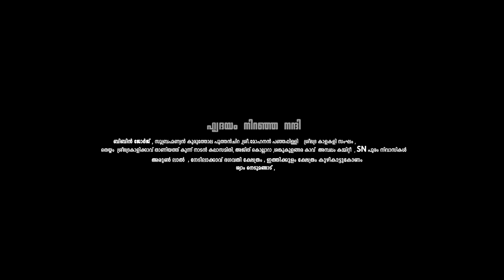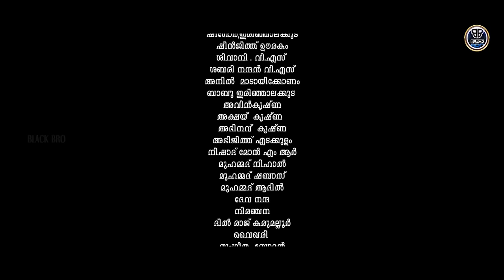Valanthaalam 4K | Manjalaranjorukaavu | Vidhyasankar | Shaiju Avaran | Kannan Mangalath | Jaineesh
♫ Manjalaranjorukaavu Now Streaming On ♫

Album                     -:-    Valanthaalam
Song                       -:-    Manjalaranjoru kaavu

Story
Script
DI
Edit,DOP,Direction -:- Vidhyasankar p s
Producer                -:- Jaineesh Manappully
Lyrics                      -:-  Kannan Mangalath
                                      Hari TK
Music & vocal        -:-  Shaiju Avaran
Orchestration        -:-  Aji Muhammed
Mix & Mastering    -:-  Prasanth sankar
Studio                    -:-  Bell Studio Irinjalakuda
Art                          -:-  Dhanesh Mohan
                                      Nigesh Renjan
Associate director -:-  Shafad c s
Associate camera  -:-  Joshy joseph.
Choreography        -:-  Shahin Manzil
Poster design         -:-  Rakesh Pallath
                                      Subi Visanth
Fm Voice                -:-  Clinta Sivadas
Heroin Voice          -:-  Dhanusha Anil
Child Dubbing        -:-  Rithika Renjan
Cast
Gowri Gopan. Sarath Babu , Sreekumar, Premettan,  Ganga lakshmi, Vishnu dreamcatcher , Jyothish Sreedevi, Rithika Renjan

P © All copyrights reserved &* ANTI-PIRACY
WARNING * This content is Copyright BlackBro.

BlackBro Albums

*ANTI-PIRACY WARNING * This content is copyright to BlackBro.  Legal action will be taken against those who violate the copyright of the following material presented !

BlackBro is An Official Music Youtube Channel. you can Enjoy new Album Songs & Videos & Soon. !!